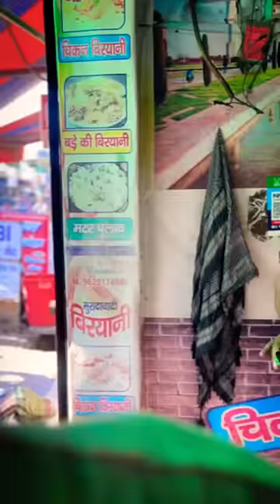250 ग्राम बिरयानी😂 II